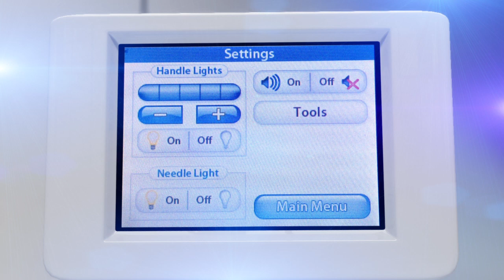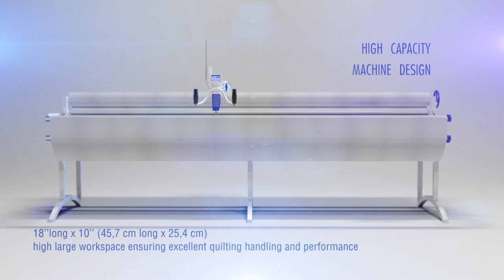JUKI TL 2200QVP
Video promozionale JUKI TL-2200QVP longarm